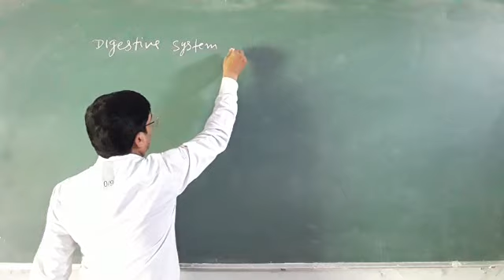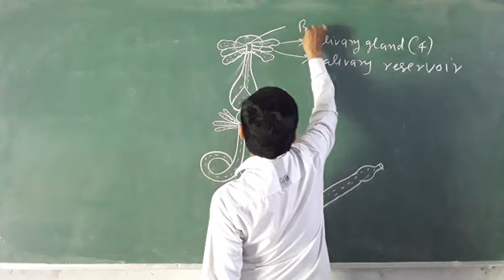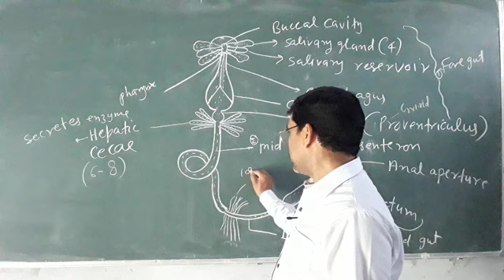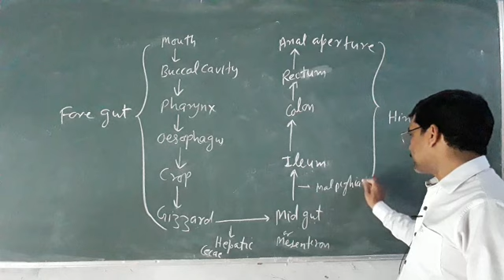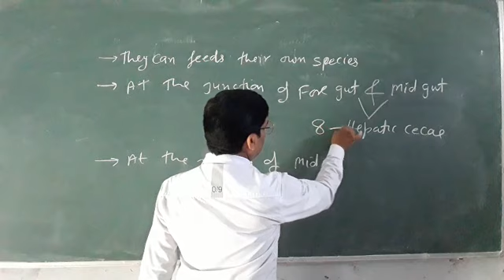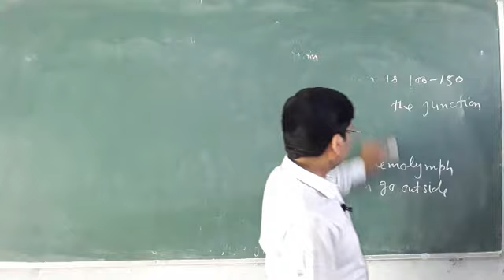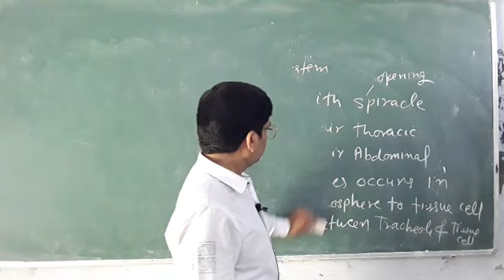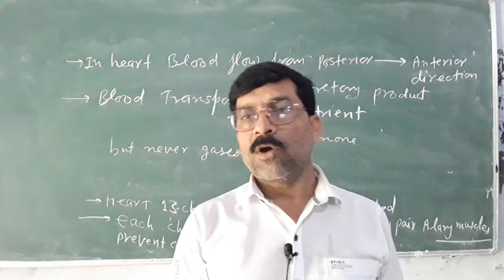structural organization of animal, digestive system of cockroach